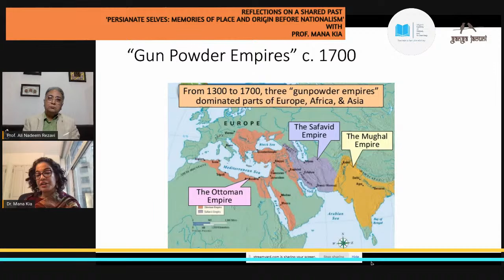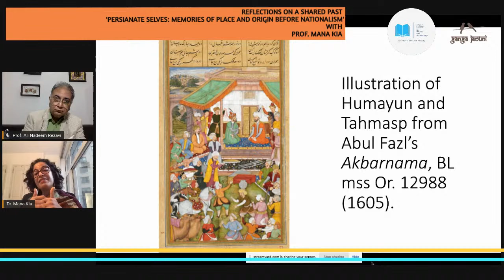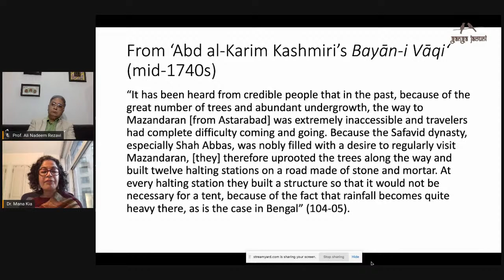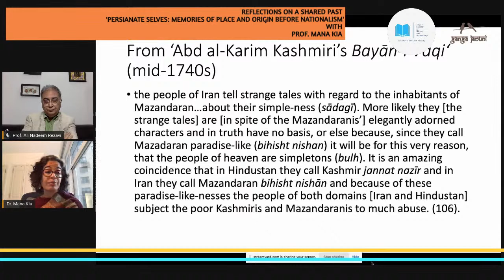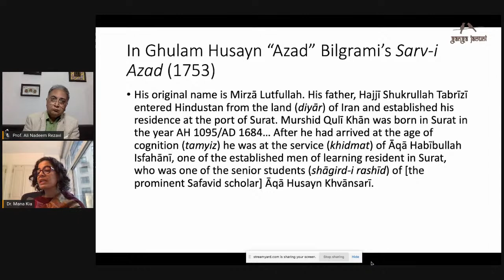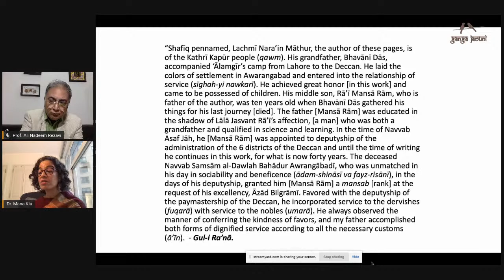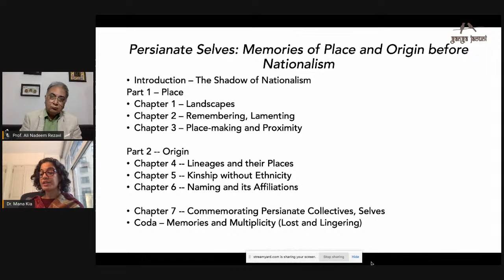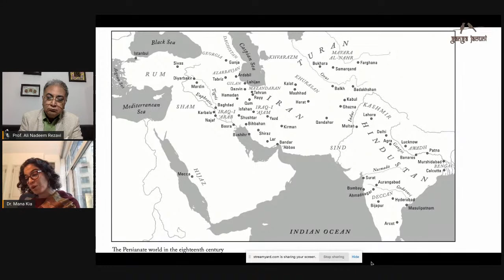'Persianate Selves: Memories of Place and Origin Before Nationalism' with Prof. Mana Kia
Aligarh Society of History and Archaeology (ASHA) in collaboration with Ganga Jamuni presents 'Reflections on Shared Past', a series where academics, scholars and experts speak on different aspects of history.

Prof. Mana Kia is an Associate Professor in the Department of Middle Eastern, South Asian, and African Studies at Columbia University. She received her PhD from Harvard University. Her interests include the connective social, cultural, intellectual histories of West, Central, and South Asia from the 17th – 18th centuries, with a particular focus on Indo-Persian literary culture and social history. She has recently published Persianate Selves: Memories of Place and Origin before Nationalism, which explores how early modern conceptions of place and origins provided expansive possibilities of Persian selfhood. She is working on a second book, which outlines how a shared sense of aesthetic and ethical form (adab as culture) was imagined and enacted in the transregional circulation of people, texts, and ideas between Iran and Hindustan.